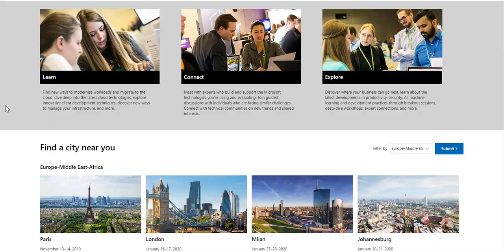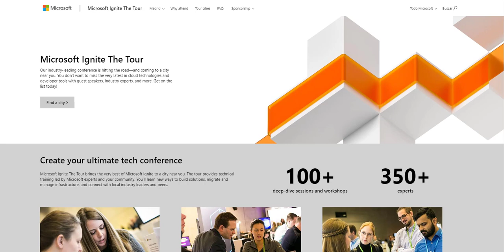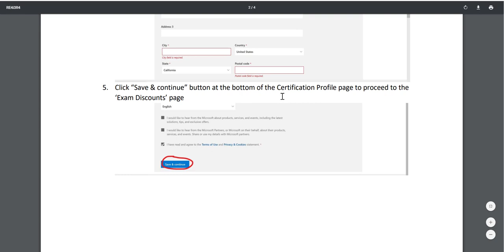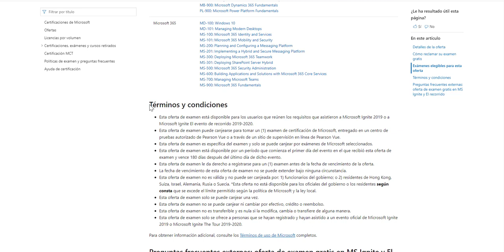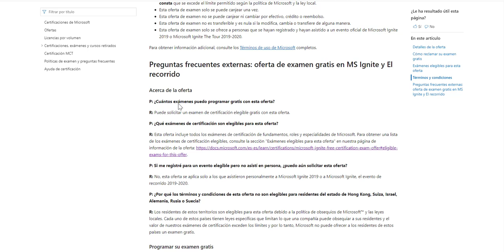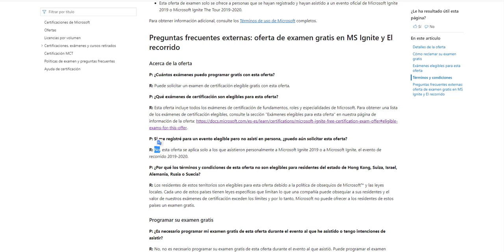Consigue tu certification Microsoft de forma gratuita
Atento al video, donde te contamos, como puedes conseguir una certificación de Microsoft de forma gratuita